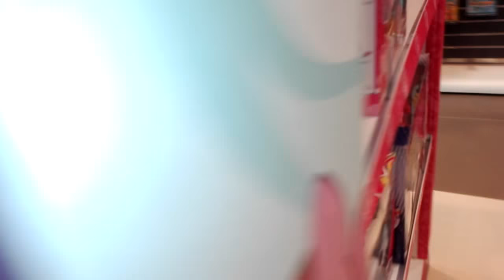My Little Pony Juguetes Para Niñas En Español Family Fun Travel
My Little Pony, Juguetes Para Niñas En Español

Hola amigos gracias por visitar mi canal, si te gustan mis videos, regalanos un like, dejanos tus comentarios, comparte este video con tus amigos en tus redes sociales, puedes apoyarnos con
 tu suscripcion